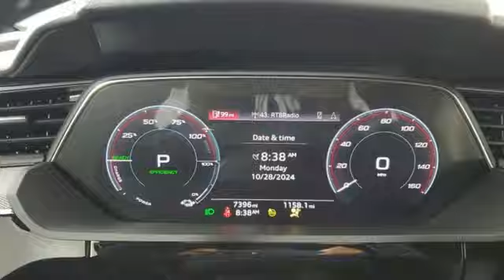Used 2024 Audi Q8 e-tron Marietta Atlanta, GA U58951A - SOLD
Year: 2024
Make: Audi
Model: Q8 e-tron
Trim: Prestige
Engine: Electric ZEV
Transmission: Single-Speed Automatic
Color: Gray
Mileage: 7396
Stock #: U58951A
VIN: WA1DAAGE5RB026028

Address:
1715 Cobb Parkway South